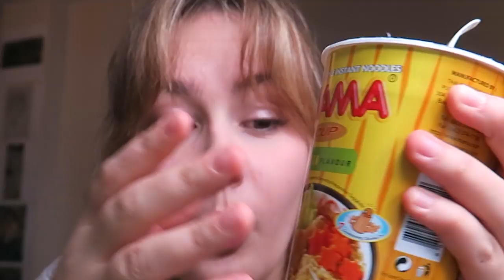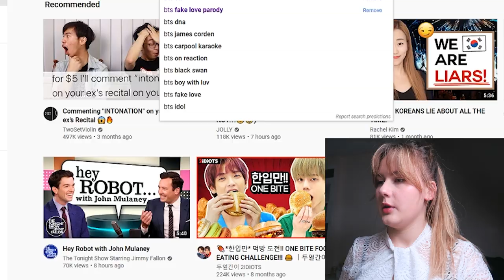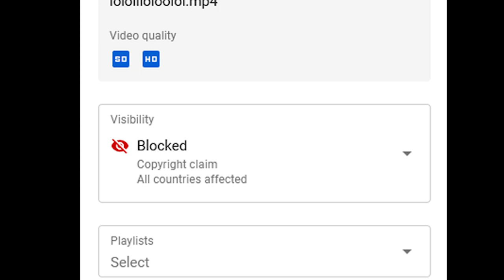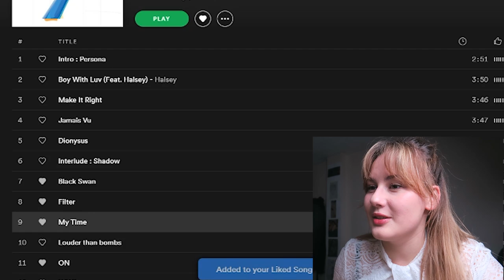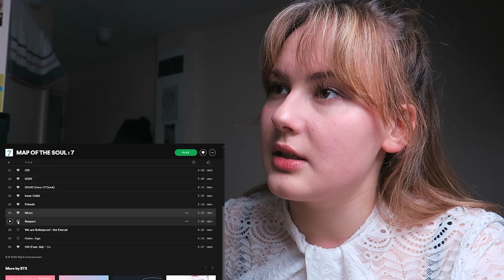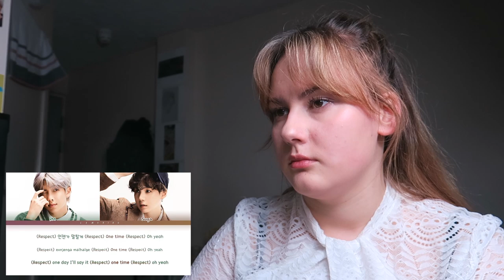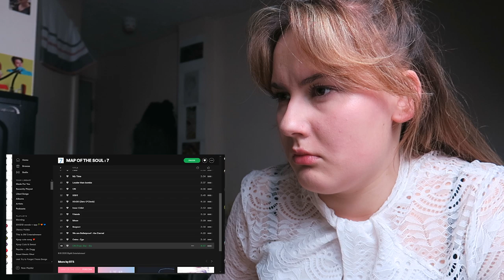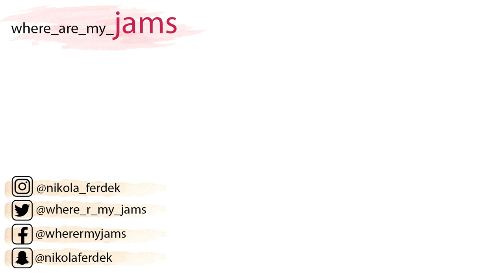BTS MAP ON THE SOUL 7 REACTION / I CRIED lol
Label Music Big Hit Entertainment

방탄소년단(BTS) – MAP OF THE SOUL : 7
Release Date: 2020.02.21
Genre: Rap / Hip-hop
Language: Korean

01. Intro: Persona
02. Boy with Luv
03. Make It Right
04. Jamais Vu
05. Dionysus
06. Interlude : Shadow
07. Black Swan
08. Filter
09. 시차 (My Time)
10. Louder than bombs
11. ON *Title
12. 욱 (UGH!)
13. 00:00 (Zero O’Clock)
14. Inner Child
15. 친구 (Friends)
16. Moon
17. Respect
18. We are Bulletproof : the Eternal
19. Outro : Ego
20. ON (Feat. Sia)

Links to songs (audios to indivuals):
00:00 (Zero O'Clock)